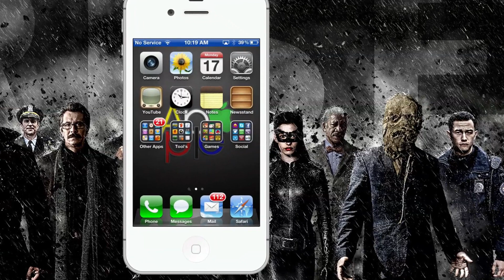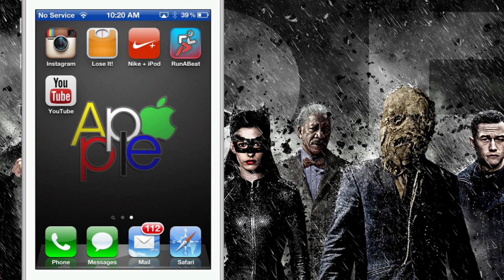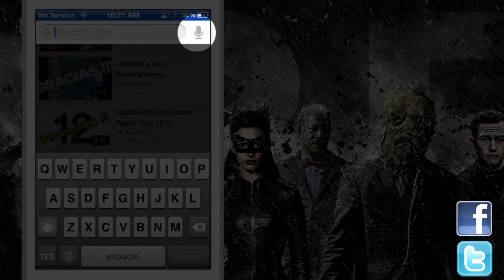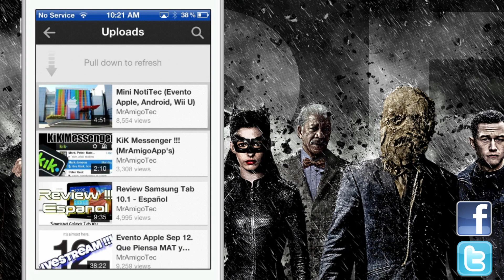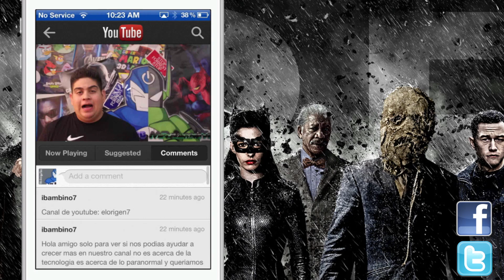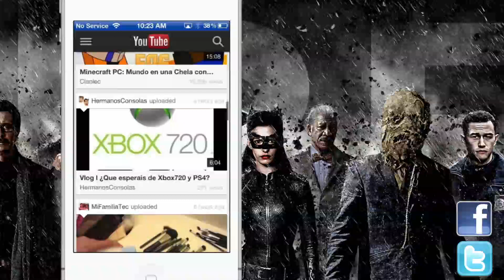YouTube para iOS (MrAmigoApp's)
MrAmigoTec

Correo -
United State

MiFamiliaTec

MrGamingTec -